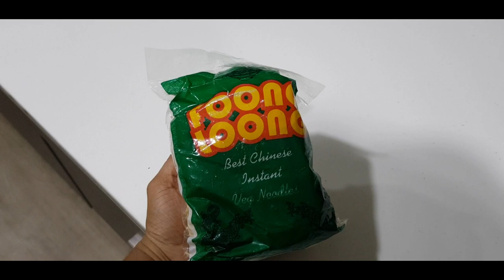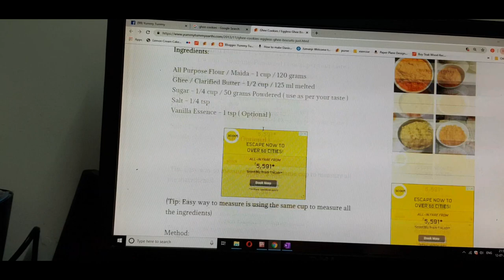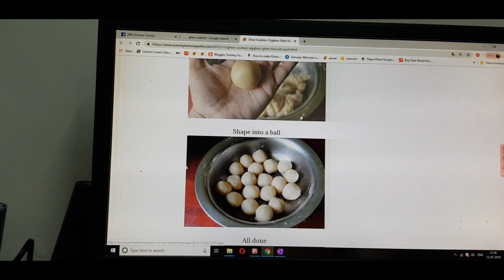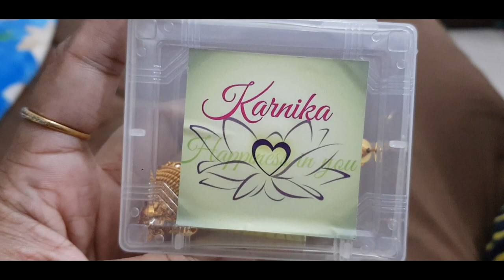Night Routine - Organizing Earring & Hair Bow - Ghee Biscuits without Oven